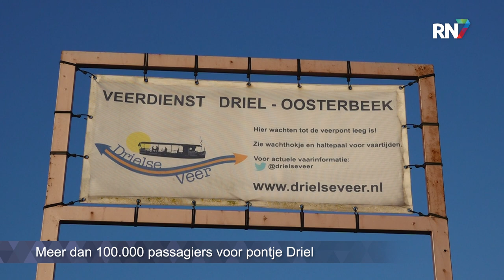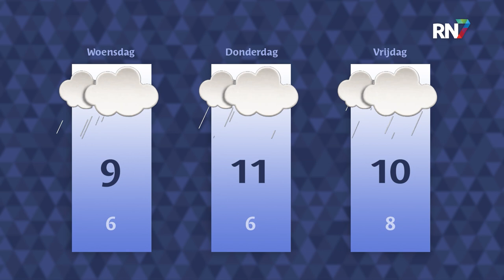Maandag 19 december 2022 || RN7 REGIONIEUWS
Geen lotingen meer voor de Nijmeegse Vierdaagse
een mijlpaal voor de veerpont in Driel
en Wijchen weer in het teken van sprookjesfiguren.